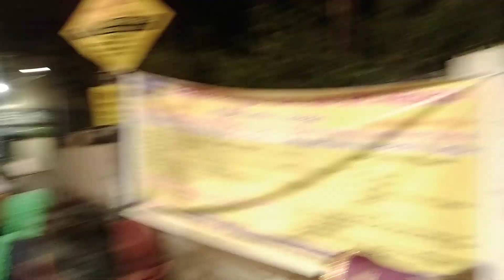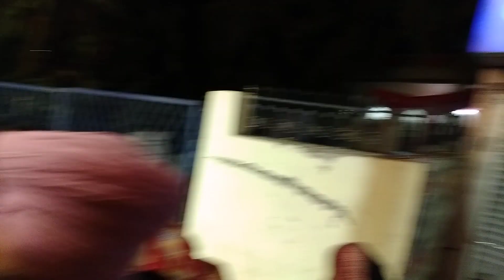ਰਾਤ ਦੀ ਛੋਟੀ ਪ੍ਰਕਰਮਾ ਦਰਬਾਰ ਗੁਰੂ ਰਾਮ ਰਾਇ ਜੀ ਦੇਹਰਾਦੂਨ 2021 ਪਾਰਟ-1